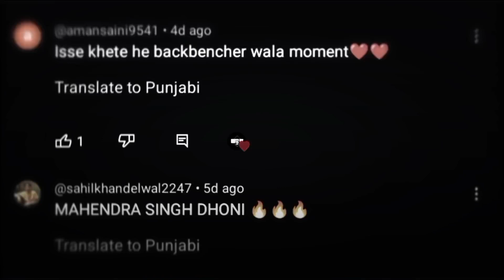ROCKEY BHAI FT. KOSANDRA ATITUDE STATUS EDIT 💀🔥 ||@ChomuEdits KGF-2 AND KGF-1